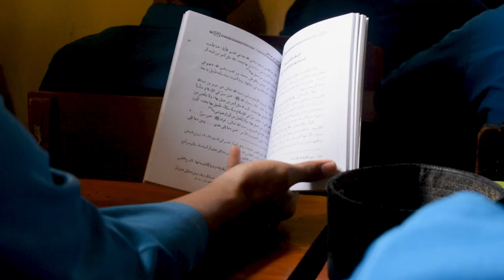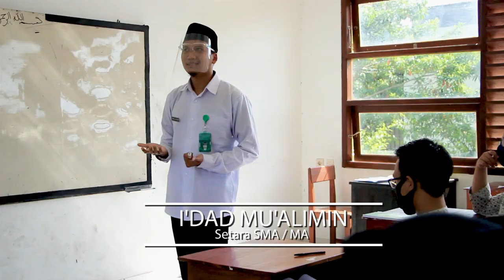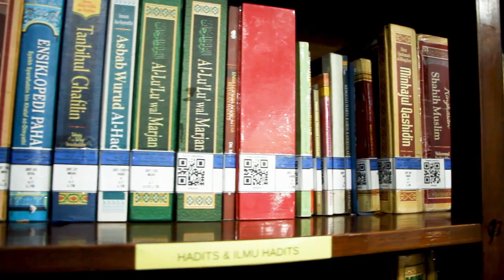Profil Pesantren Islam Al-Irsyad Tengaran 2020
Pesantren Islam Al-Irsyad adalah salah satu wadah pendidikan yang menggabungkan ilmu-ilmu islam dengan ilmu umum dalam rangka mencetak generasi yang kokoh dan tanggap terhadap perubahan zaman.